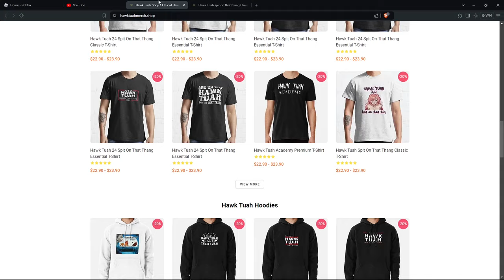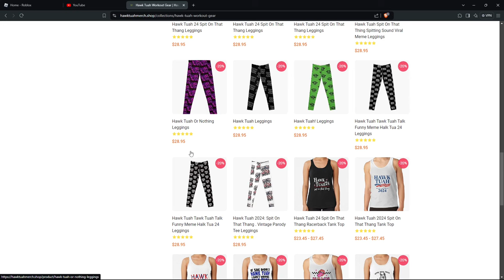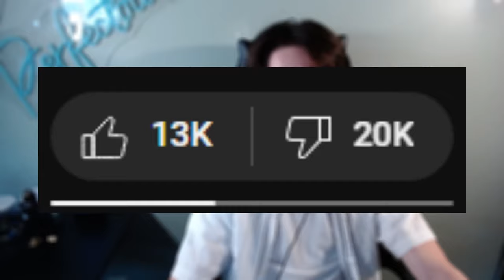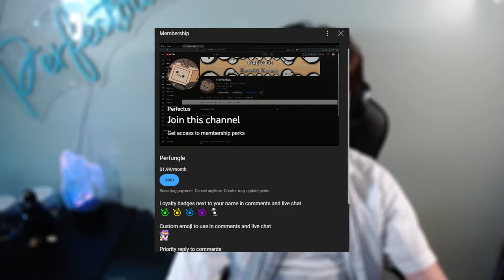Talk Tuah Podcast Is Terrible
I listened to the entire first Talk Tuah podcast episode and it is terrible.

0:00 - Intro
0:11 - Hawk Tuah
1:20 - Hawk Tuah Merch
2:30 - Talk Tuah Podcast
6:15 - Outro